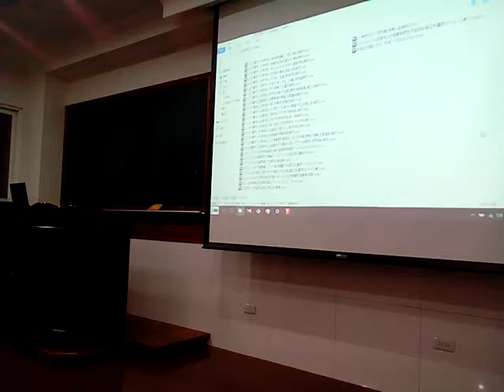VID_20170510_213632副領任做觀後心得分享__人才教育班觀看正和書院莊點傳師講解三曹普渡的見證...含神鬼人...提及日本氣功師泰國人...等多位外國人求一貫道三寶心法的影片.3gp